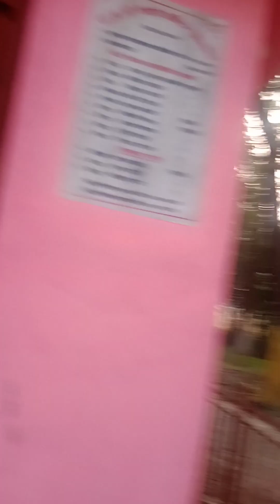sunbatshi thana ..morang.